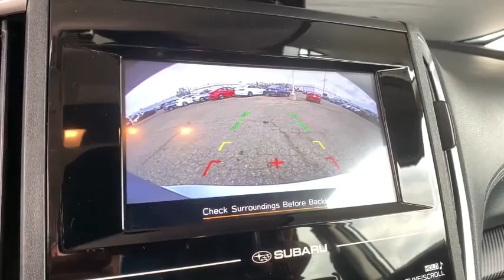2019 Subaru Impreza Denver, Aurora, Lakewood, Littleton, Fort Collins, CO 4658VA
Ice Silver Metallic Used 2019 Subaru Impreza available in Denver, Colorado at O'Meara VW. Servicing the Aurora, Lakewood, Littleton, Fort Collins, CO area.

O'Meara VW
1900 W 104th Ave

bEquipment/bbrIt has a clean CARFAX vehicle history report. Bluetooth technology is built into this vehicle keeping your hands on the steering wheel and your focus on the road. See whats behind you with the back up camera on the Subaru Impreza. This 2019 Subaru Impreza  shines with an exquisite metallic silver exterior finish. Conquer any rainy snowy or icy road conditions this winter with the all wheel drive system on the Subaru Impreza. The vehicle has a 2.0 liter 4 Cylinder Engine high output engine. It is built for driving comfort with a telescoping wheel. Enjoy the tried and true gasoline engine in it. It features cruise control for long trips. Anti-lock brakes are standard on this vehicle. The shiftable automatic in the Subaru Impreza gives you to option to control your gears manually without having to give up the convenience of an automatic transmission. Small and nimble the Subaru Impreza scoots through traffic.  It offers great fuel mileage and ease of parking.brbrbAdditional Information/bbrPrice does include $599 D&H Fee.  All prices specifications and availability subject to change without notice. Contact dealer for most current information.
Engine: 2.0L DOHC DAVCS VVT;  Electronic Throttle Control (ETC),Transmission: Lineartronic Continuously Variable;  low shift mode; 3.70 Axle Ratio,Full-Time All-Wheel,Battery w/Run Down Protection,Gas-Pressurized Shock Absorbers,Front Anti-Roll Bar,Electric Power-Assist Speed-Sensing Steering,13.2 Gal. Fuel Tank,Single Stainless Steel Exhaust,Strut Front Suspension w/Coil Springs,Double Wishbone Rear Suspension w/Coil Springs,Tires: 205/55R16 89V AS,Steel Spare Wheel,Compact Spare Tire Mounted Inside Under Cargo,Clearcoat Paint,Body-Colored Front Bumper,Body-Colored Rear Bumper w/Black Rub Strip/Fascia Accent,Body-Colored Door Handles,Black Side Windows Trim,Black Power Side Mirrors w/Manual Folding,Fixed Rear Window w/Defroster,Light Tinted Glass,Variable Intermittent Wipers,Galvanized Steel/Aluminum Panels,Black Grille w/Chrome Surround,Trunk Rear Cargo Access,Auto Off Aero-Composite Halogen Daytime Running Headlamps,Radio: Subaru STARLINK 6.5 Multimedia System;  AM/FM stereo; multi touch gesture high resolution 6.5 LCD display screen; Bluetooth audio streaming connectivity; Bluetooth hands-free phone connectivity; iPod control capability; rear-vision camera display; smartphone integration; AHA; Android Auto; CarPlay; Pandora; 4 speakers; 3.5mm auxiliary input jack; USB port and roof mounted antenna,Radio w/Seek-Scan; Clock; Steering Wheel Controls and Radio Data System,Integrated Roof Antenna,2 LCD Monitors In The Front,Front Bucket Seats;  drivers seat height adjustable; front passengers seatback pocket; height and tilt adjustable front seat head restraints and whiplash reducing,6-Way Driver Seat;  Manual Recline and Fore/Aft Movement,4-Way Passenger Seat;  Manual Recline and Fore/Aft Movement,60-40 Folding Bench Front Facing Fold Forward Seatback Rear Seat,Manual Tilt/Telescoping Steering Column,Front Cupholder,Rear Cupholder,Valet Function,Remote Releases -Inc: Mechanical Cargo Access and Mechanical Fuel,Cruise Control w/Steering Wheel Controls,Manual Air Conditioning,HVAC;  Underseat Ducts,Locking Glove Box,Driver Foot Rest,Interior Trim;  Simulated Carbon Fiber Instrument Panel Insert; Simulated Carbon Fiber Door Panel Insert and Metal-Look Interior Accents,Full Tricot Cloth Headliner,Cloth Door Trim Insert,Urethane Gear Shifter Material,Day-Night Rearview Mirror,Driver And Passenger Visor Vanity Mirrors,Full Floor Console w/Covered Storage; Mini Overhead Console and 2 12V DC Power Outlets,Front Map Lights,Delay Off Interior Lighting,Carpet Floor Trim; Carpet Trunk Lid/Rear Cargo Door Trim and Carpet Mat,Cargo Area Concealed Storage,Cargo Space Lights,FOB Controls;  Cargo Access,Instrument Panel Bin; Driver / Passenger And Rear Door Bins,Delayed Accessory Power,Systems Monitor,Outside Temp Gauge,Digital/Analog Display,Seats w/Cloth Back Material,Manual Adjustable Rear Head Restraints,Front Center Armrest,Perimeter Alarm,Engine Immobilizer,2 12V DC Power Outlets,Air Filtration,Side Impact Beams,Dual Stage Driver And Passenger Seat-Mounted Side Airbags,Low Tire Pressure Warning,Dual Stage Driver And Passenger Front Airbags,Curtain 1st And 2nd Row Airbags,Airbag Occupancy Sensor,Driver Knee Airbag,Rear Child Safety Locks,Outboard Front Lap And Shoulder Safety Belts;  Rear Center 3 Point; Height Adjusters and Pretensioners